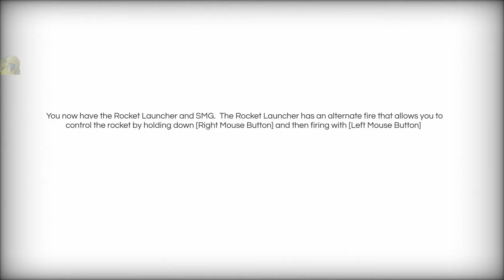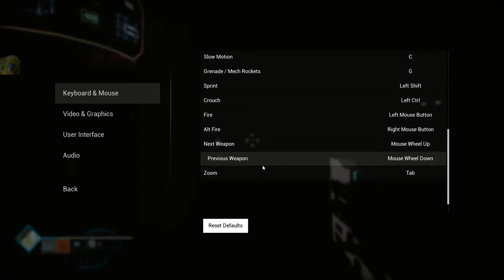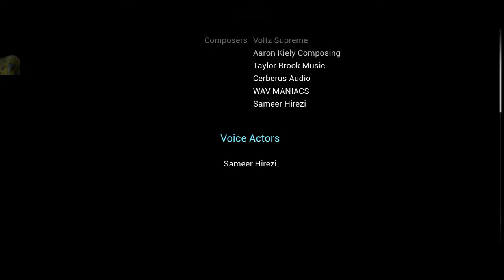Sophont – No Commentary – Ending